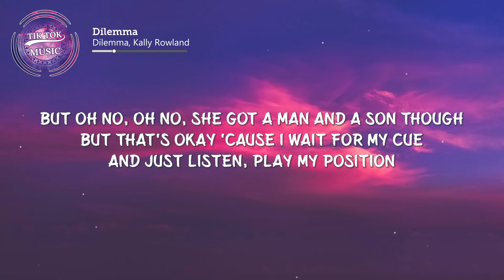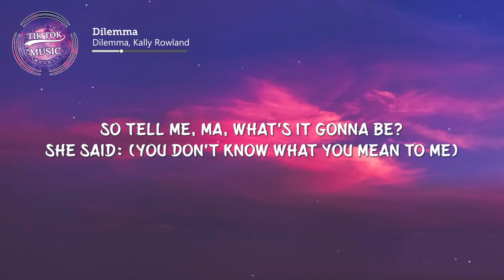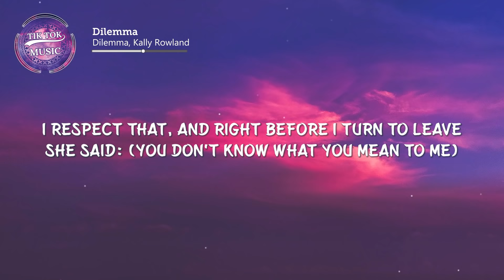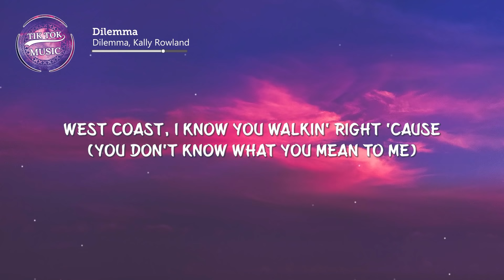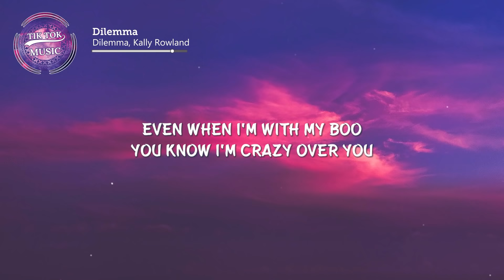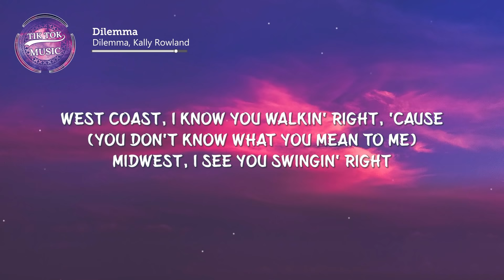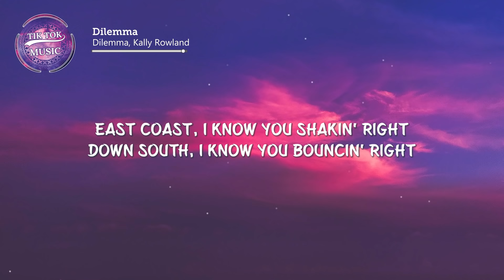Nelly, Kally Rowland - Dilemma (TikTok Song) (Lyrics) I love you and I need you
DilemmaChallenge

 Photo by
Shaquil Maria

Lyrics:
[Intro: Kelly Rowland]
Nelly, I love you
I do need you

[Chorus: Kelly Rowland]
No matter what I do (woo!)

[Verse 1: Nelly & (Kelly Rowland)]
I met this chick and she just moved right up the block from me
And uh, she got the hots for me
The finest thing my hood done seen
But oh no, oh no
She got a man and a son though
But that's okay 'cause I
Wait for my cue and just listen, play my position
Like a shortstop, pick up e'rything mami hittin'
And in no time, I plan to make this one here mine
And that's for sure 'cause I
I never been the type to break up a happy home, but uh
There's somethin' 'bout baby girl I just can't leave alone
She said: (You don't know what you mean to me)
[Chorus: Kelly Rowland]
All I think about is you (uh huh)

[Verse 2: Nelly & (Kelly Rowland)]
I see a lot, and you look, and I never say a word
I know how niggas start actin' trippin' out here about they girls
Nelly gon' fight over no dame
As you can see, but I
I like your steez, your style, your whole demeanor
The way you come through and holla
And swoop me in his two-seater
Now that's gangsta
And I got special ways to thank ya
But uh, it ain't that easy for you to pack and leave him
But uh, you and dirty got ties for different reasons
I respect that, and right before I turn to leave
She said, she said: (You don't know what you mean to me)
[Chorus: Kelly Rowland]

[Bridge: Kelly Rowland & (Nelly)]
I love you (word?) and I need you
Nelly I… love you, I do… (come on, girl)

[Break: Nelly]
East Coast, I know you shakin' right
Down South, I know you bouncin' right
West Coast, I know you walkin' right 'cause

[Break: Nelly & (Kelly Rowland)]
East Coast, you still shakin' right